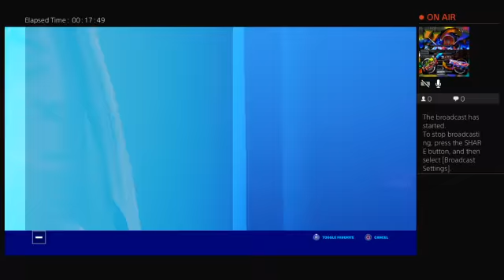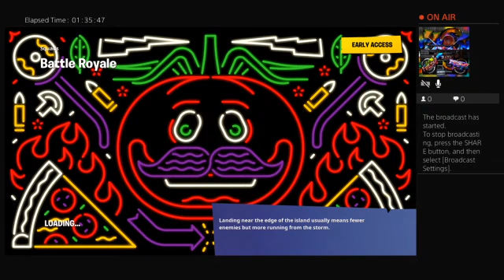We're Back...and Still Trash (Trash Squad Pt. 13)